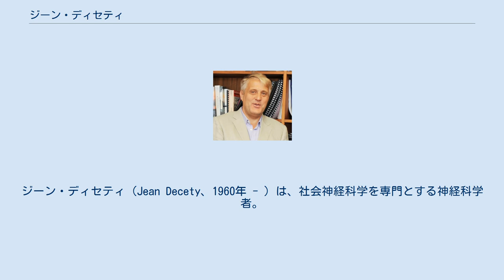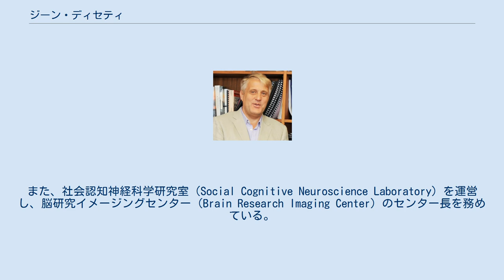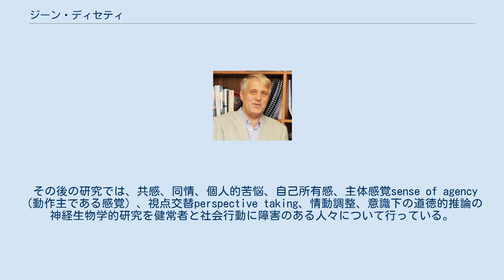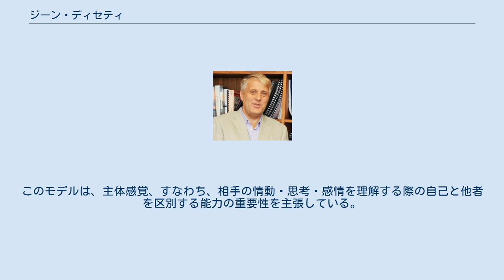ジーン・ディセティ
ジーン・ディセティ（Jean Decety、1960年 - ）は、社会神経科学を専門とする神経科学者。
社会的認知の基盤となる神経生物学的メカニズム、特に、共感、同情、感情の自己規制、より一般的な対人関係に関わる神経基盤の解明に焦点を当てた研究を行っている。
シカゴ大学教授（アービングB.ハリス）。
 ジーン・ディセティ博士は、2つの修士学位（1985年に神経科学、1987年に生物学および医療工学科学）を取得後、1989年に博士学位（クロードベルナール大学 神経生物学）を取得した。
その後、スウェーデンのストックホルムのカロリンスカ病院神経生理学・神経放射線科にて、ペル・ローランド指導教官のもと、博士研究員として研究活動を行った。
その後2001年まで、フランスのリヨンにある国立医学研究所（INSERM]）にて研究を行った。
 ディセティ博士は現在、 シカゴ大学心理学科と精神医学科の教授である。
また、社会認知神経科学研究室（Social Cognitive Neuroscience Laboratory）を運営し、脳研究イメージングセンター（Brain Research Imaging Center）のセンター長を務めている。
認知・社会神経科学センター（Center for Cognitive and Social Neuroscience）の執行委員会と神経科学と神経工学統合センター（Center for Integrative Neuroscience and Neuroengineering）の役員でもある。
 シルヴィ・ベンダーと結婚、2人の息子（ネイサンとグレンアリエル）を持つ 。
 ディセティ博士は、Social Neuroscienceの編集長、TheScientificWorldJOURNALとNeuropsychologiaの編集委員を務めている。
また、フランスシカゴセンターの諮問委員会の一員でもある。
 博士課程期間中から学位取得後にかけて、ディセティ博士は、行動学、生理学、機能的脳画像の３つの指標を組み合わせ、運動の心的シミュレーションに関わる認知機能・神経基盤を研究した。
具体的には、運動選手がパフォーマンスを熟達・向上させるために用いる、運動の心的訓練や運動イメージについて研究した。
一連の実験から、心的シミュレーションは、実際の運動時と同程度に心臓と呼吸の制御メカニズムを活動させることを明らかにした。
さらに、運動をイメージする場合も実際に運動を行う場合も、共通する神経回路（運動前野、補足運動野、小脳、頭頂葉、大脳基底核）が賦活し、この神経回路は他者が行う運動を観察、模倣、イメージすることによっても活性化する。
 これらの結果は、ロジャー・スペリーが提唱し、さらに最近ではドイツの心理学者ウォルフガング・プリンツがさらに展開した、知覚と行為間の共通符号化理論を支持するものである。
この理論の核心となる仮説とは、行為は、それによって生じる知覚効果（すなわち、距離を置いた知覚現象）としてコード化されるという理論である。
動作を行うと、運動そのものがもたらす運動パターンと運動により生じる感覚効果が双方向性に関連している事実は一旦置き去りになる。
動作を再生する際に、これらの関連性が必要となる。
ディセティ博士らは、この知覚と行為の連結機能は、主観や社会的理解に重要な基盤となると提言している。
これは、自他同価に基づき、第一人称的情報と第三者的情報間の機能的架け橋になることで、類推的推論を可能にし、他者理解の可能性が生じると考えられるからである。
 その後の研究では、共感、同情、個人的苦悩、自己所有感、主体感覚sense of agency（動作主である感覚）、視点交替perspective taking、情動調整、意識下の道徳的推論の神経生物学的研究を健常者と社会行動に障害のある人々について行っている。
最近の一連の機能的脳画像研究と脳磁図研究で、子供でも大人でも、他人が痛みを受けている場面を目にすると、自分が痛みを体験する場合に活性化する神経回路が観察者側にも生じることを明らかにした。
この体性感覚運動の共鳴は、他人の苦痛を共有することで生じる共感や道徳的推論の原始的な基盤形成に重要な役割を果たしている。
他...